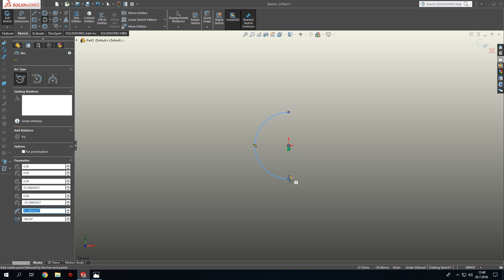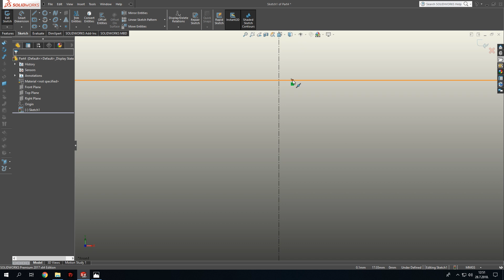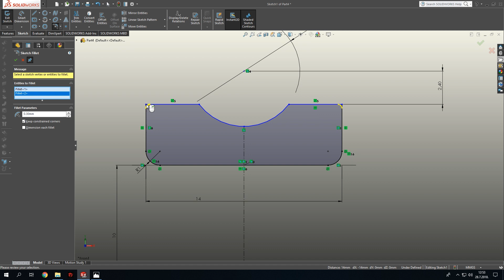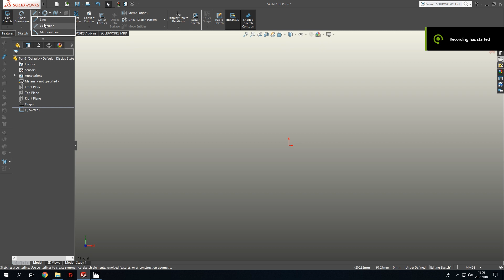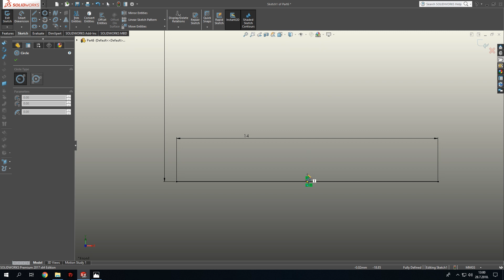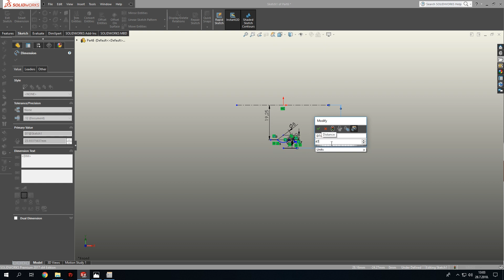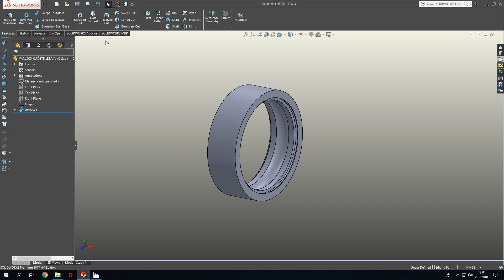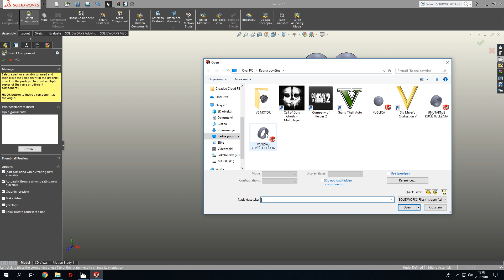SolidWorks bearing / lezaj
FSB (Fakultet Strojarstva i Brodogradnje sveučilište u Zagrebu)
Marko  Benko